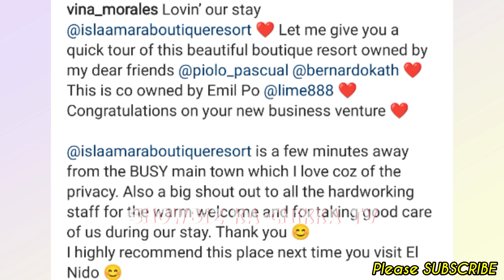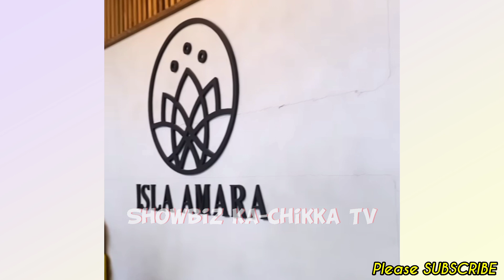Vina Morales IPINASILIP ang RESORT ni Piolo Pascual & Kathryn Bernardo sa El Nido Palawan w/ Ceana!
📣LATEST Showbiz ka-Chikka TV Update:

Vina Morales IPINASILIP ang RESORT ni Piolo Pascual & Kathryn Bernardo sa El Nido Palawan w/ daughter Ceana. NAPAKAGANDA!

Keep Safe!☺